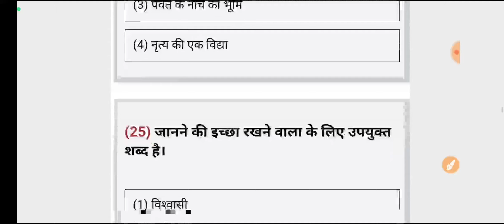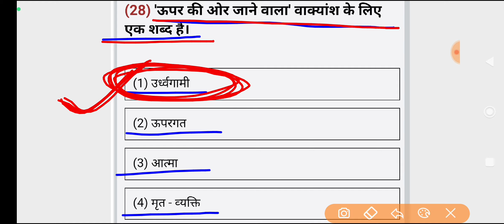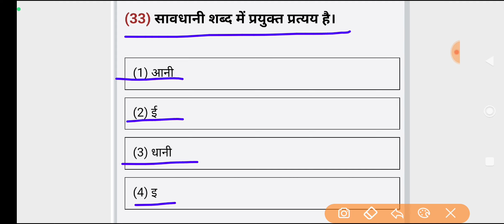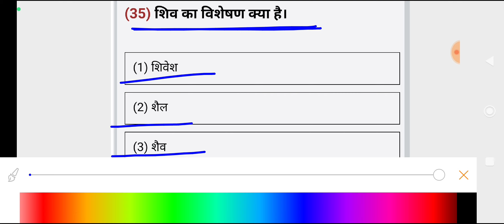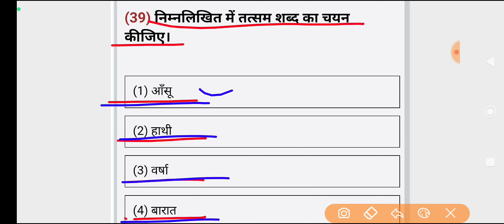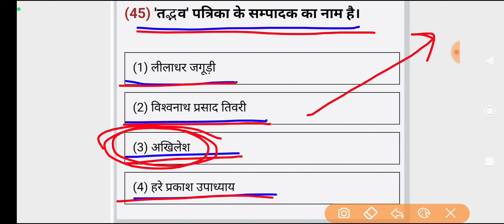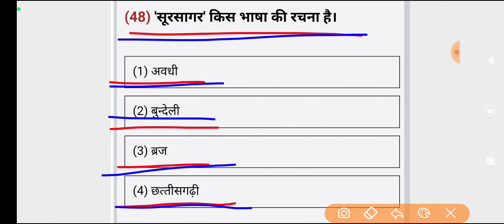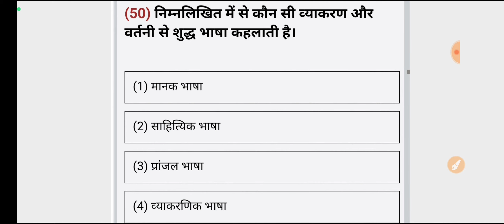SSC GD Most Important Questions of hindi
SSC GD Hindi Model Paper 7|| SSC GD Hindi Class || SSC GD Hindi Syllabus 2022-23 || Prepration 2023
SSC GD HINDI PRACTICE SET - 07 || Hindi Mock Test For SSC GD | हिन्दी प्रैक्टिस सेट | SSC GD HINDI

group d static gk question static gk static gk exam static gk 2022 static gk currrent affairs static gk marathon static gk static gk
gkliveclass generalscienceliveclass generalknowledgeliveclass gk_live_class lucentnewedition Lucent gk Lucent polity Lucent static gk Lucent new edition Lucent 1000 gk Lucent gk MCQ